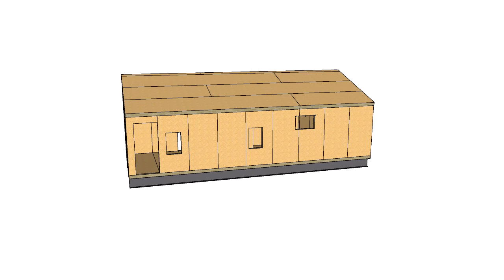12ftx36ft SIP Envelope - The Coyote Den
SIP Envelope  - The Coyote Den
Walls and Floor Construction: The walls and floors are constructed using 4.5-inch thick SIPs. These panels consist of an insulating foam core sandwiched between two structural facings, typically oriented strand board (OSB).
Roof Construction: The roof utilizes 6.5-inch thick SIPs to provide enhanced insulation and strength, accommodating residential loads and potential snow loads depending on the geographic location.
Insulation and R-Values

Wall and Floor Panels: The 4.5-inch thick SIPs used for the walls and floors have an approximate R-value of R-14 to R-15. This high level of insulation is due to the solid foam core, which minimizes thermal bridging and air infiltration, significantly improving the thermal efficiency of the building.
Roof Panels: The 6.5-inch thick SIPs for the roof have an approximate R-value of R-22 to R-23. The increased thickness provides superior insulation properties, making it ideal for roof applications where heat loss is a greater concern.

Energy Efficiency: The high R-values of the SIPs significantly reduce the need for additional heating and cooling, lowering energy costs and contributing to a more sustainable environment.
Construction Efficiency: SIPs offer a streamlined construction process, reducing build time and labor costs. The panels are prefabricated to specifications, ensuring a tight fit and minimizing on-site waste.
Durability: SIP construction provides a robust and durable building envelope, resistant to wind and seismic forces due to the structural integrity of the panels.

Comfort: The airtight envelope created by SIP construction minimizes drafts and cold spots, resulting in a comfortable living environment throughout the year.

Utilizing 4.5-inch thick SIPs for the walls and floors, and 6.5-inch thick SIPs for the roof, this 2-bedroom, one-bathroom living area with a kitchen is a prime example of modern, sustainable construction. The building's design not only prioritizes energy efficiency with high R-values but also enhances comfort and durability, making it a superior choice for eco-conscious homeowners.